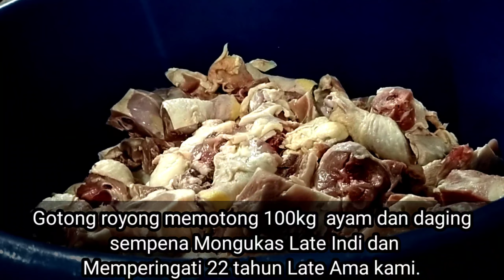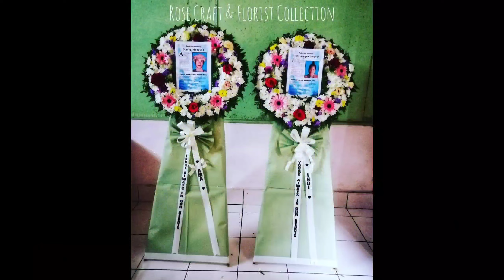Gotong royong proses daging, ayam 100kg untuk upacara Mongukas dan Memperingati Indi & Ama (Edited)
Gotong royong proses daging, ayam 100kg untuk upacara Mongukas dan Memperingati Late Indi & Ama.